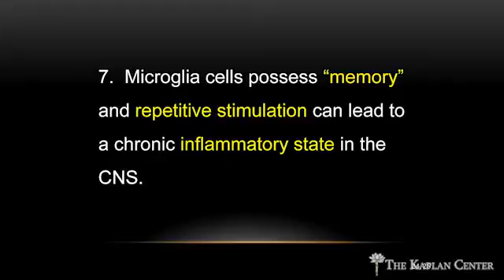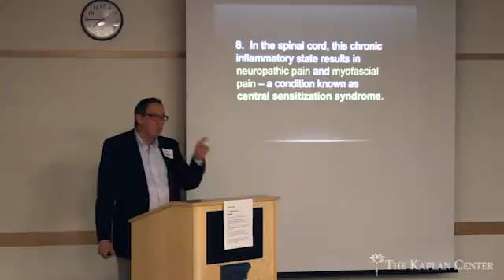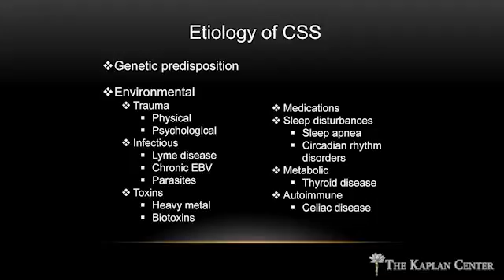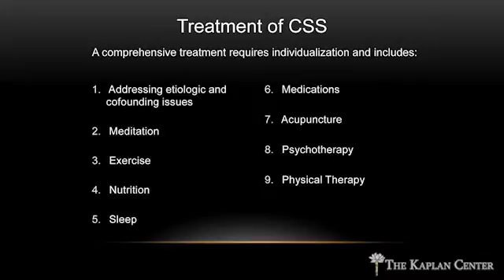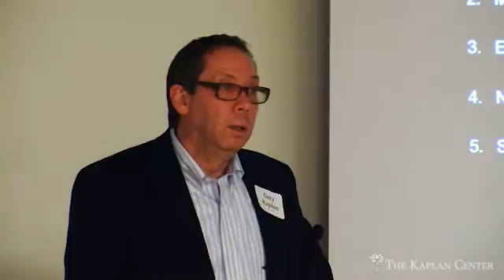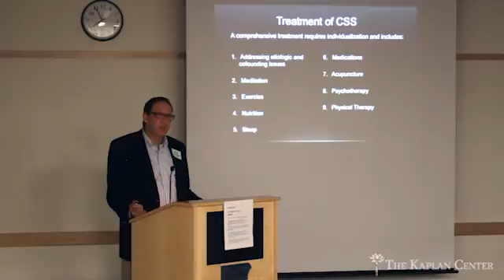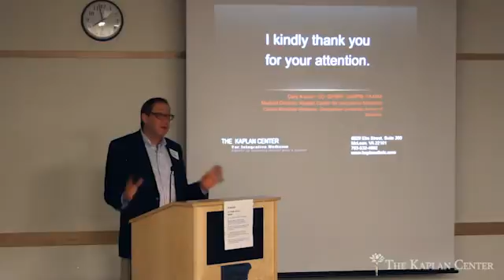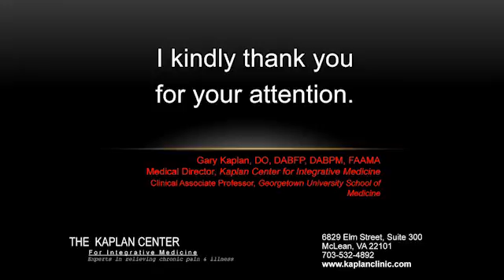Total Recovery Lecture Series: Diagnosing & Resolving Chronic Pain & Depression, Part 3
Part 3: Neuro-Inflammatory Disease & Chronic Sensitization Syndrome (CSS)

A new understanding of the brain and its role in triggering chronic pain syndromes holds the key to helping many of those who are suffering today. In Part 3 of this 3-part video series, Dr. Gary Kaplan explains how diagnostic and treatment protocols need to change.  Dr. Kaplan is the medical director of the Kaplan Center for Integrative Medicine in McLean, Virginia, and he is an Associate Professor at Georgetown University School of Medicine.